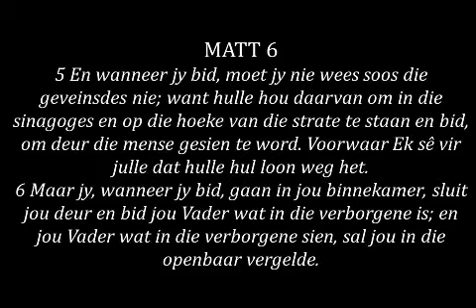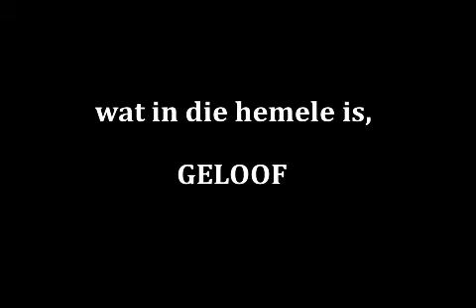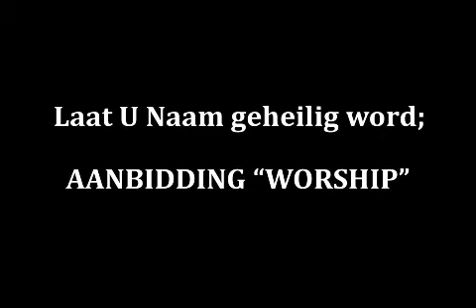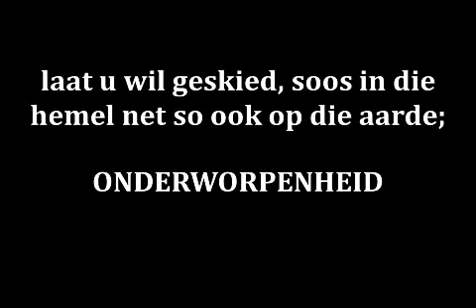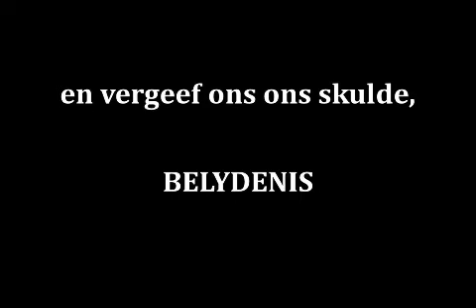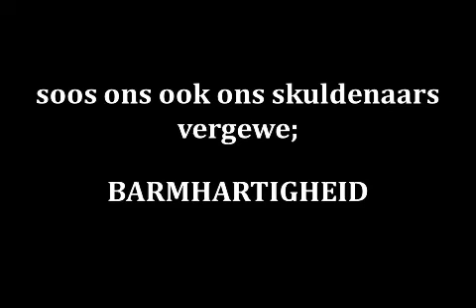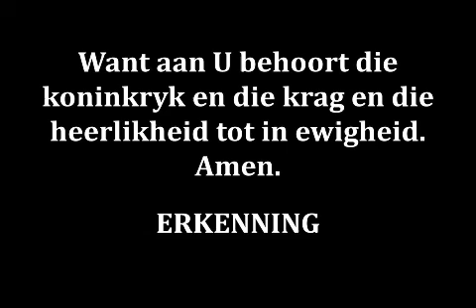DIE ONSE VADER